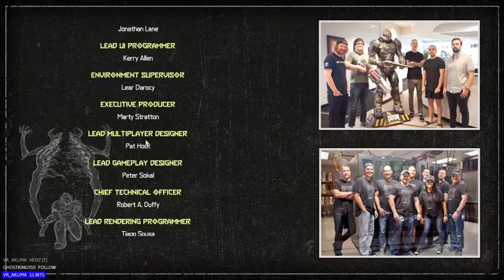Can we beat Eternal today?